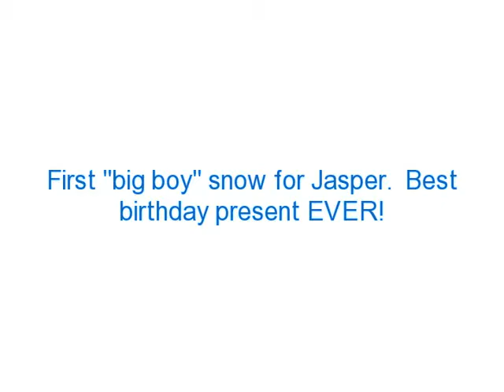Snow Day - December 20, 2013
Jasper turns 2 - and gets snow for his present!